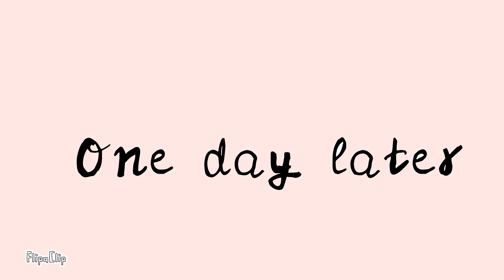The bully story